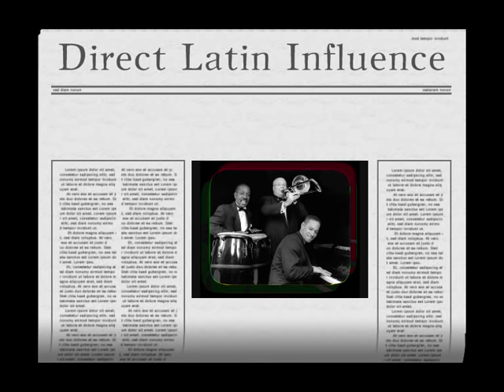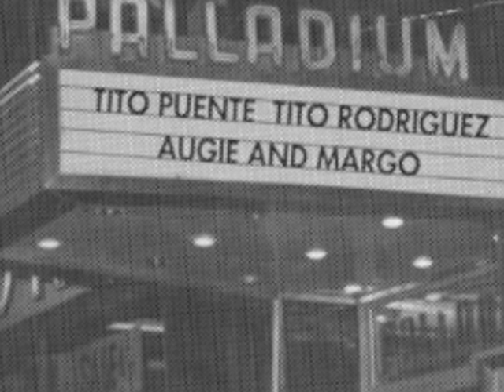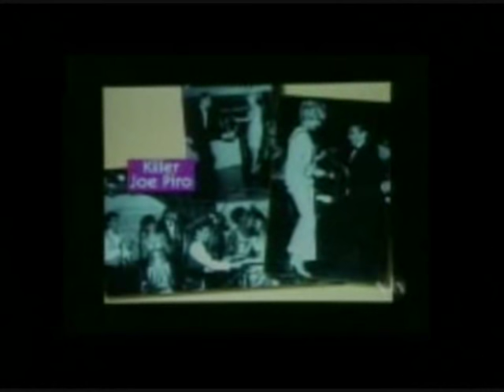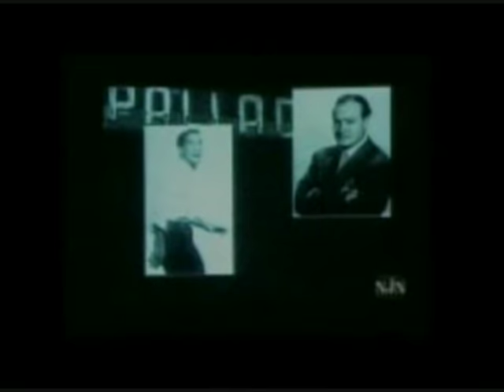Lalala de Direct Latin Influence (salsa, mambo)